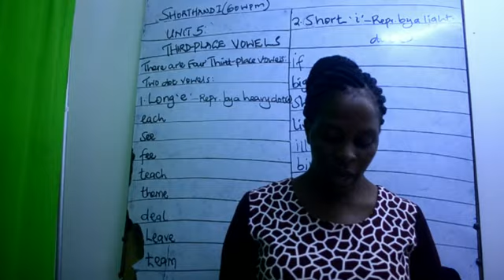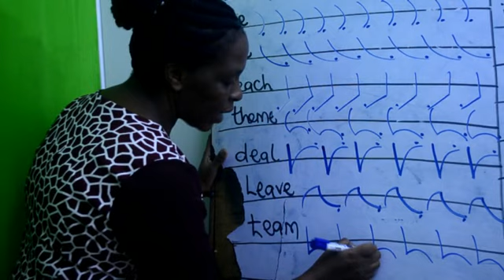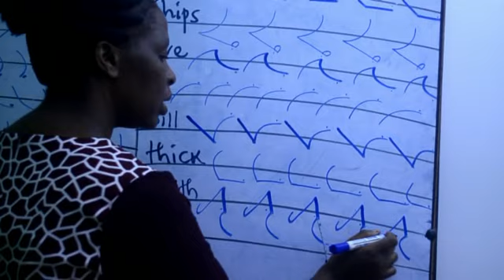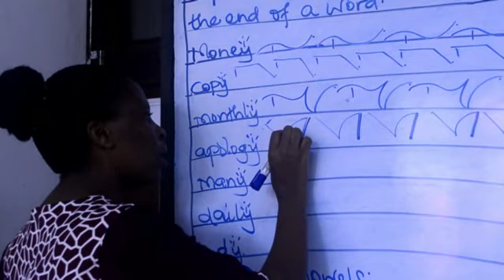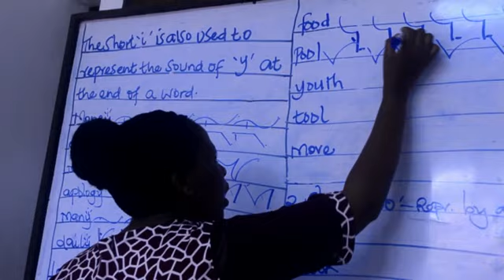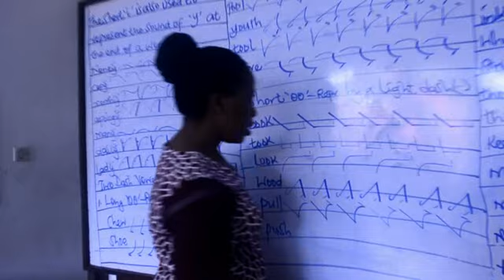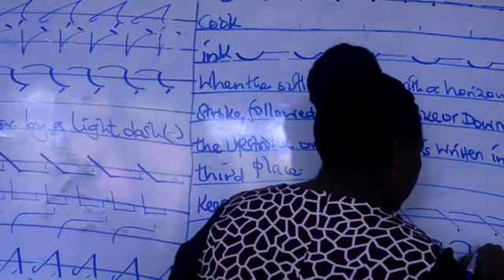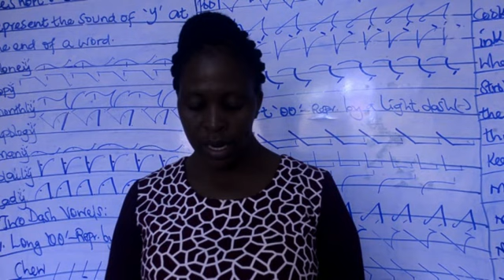UNIT 5 THIRD - PLACE VOWELS BY MADAM CHARITY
In this UNIT, the outlines are drilled through the line, and the vowels are indicated at the end of the stroke.